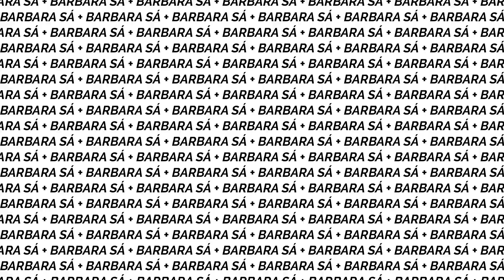emocionante e reflexivo é A SEGUNDA VIDA DE MISSY 📚// Barbara Sá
Oi, pessoal!! No vídeo de hoje vou compartilhar com vocês a minha experiência de leitura de ASegundaVidaDeMissy, livro escrito pela Beth Morrey, com tradução da Vera Ribeiro e lançado pela Intrínseca.

Conheça mais da história

Livro mencionado
A Troca

Sinopse:
O mundo ao redor de Millicent Carmichael, também conhecida como Missy, de 79 anos, está diferente. Embora se apresse em dizer que considerava seu papel de dona de casa e mãe pouco satisfatório, a verdade é que Missy levou uma vida agitada cuidando de dois filhos e de um marido respeitado no mundo acadêmico. Agora que ele não está mais ao seu lado, que ela brigou com a filha e o filho se mudou para a Austrália, levando consigo seu amado neto, Missy passa os dias bebendo xerez, evitando as pessoas e vagando pela casa enorme e mal decorada esperando... o que exatamente?

A última coisa que Missy imagina é que um grupo de estranhos e uma cadela espirituosa chamada Bob vão entrar na sua vida, quebrando sua casca e mostrando quanto amor ela ainda tem para dar. Em pouco tempo, rodeada por uma comunidade alegre e diversa que encarna as várias formas de amar, Missy encontra uma nova razão para viver.

Um retrato emocionante e reflexivo sobre a vida adulta e o envelhecimento, A segunda vida de Missy é uma celebração de como os dias comuns podem ser extraordinários quando estamos cercados de pessoas queridas e do poder de perdoar a si mesmo, em qualquer idade.

(Acesso à vídeos antecipdamente, leituras em conjunto, sorteios exclusivos!)

Já publiquei:
Aconteceu no Natal
A Fera mais Bela